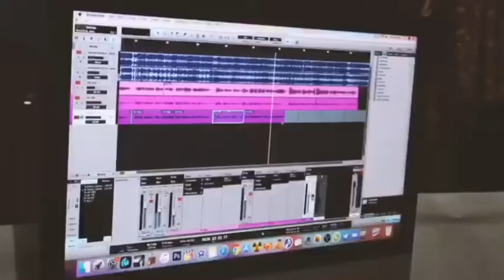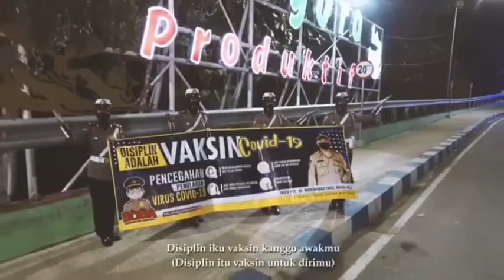Video Clip Himbauan Polres Bojonegoro kepada masyarakat agar mematuhi protokol covid-19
Video Clip Himbauan dari Polres Bojonegoro kepada masyarakat agar mematuhi protokol covid 19